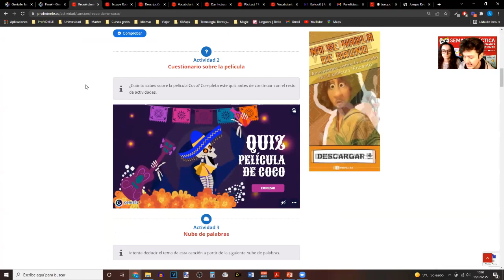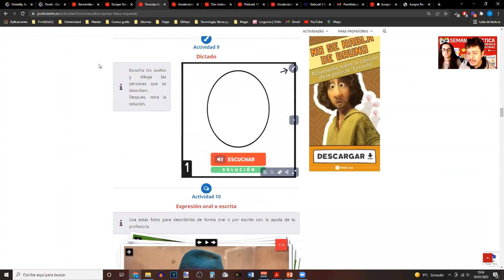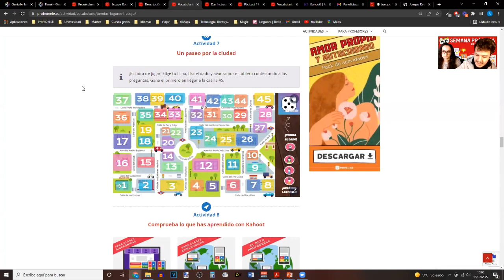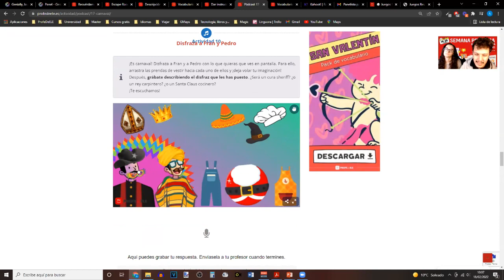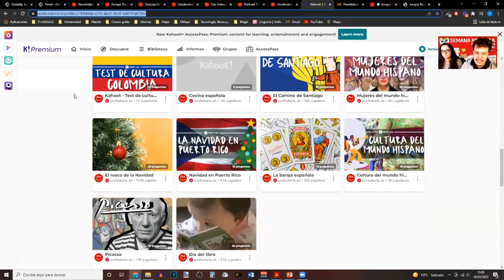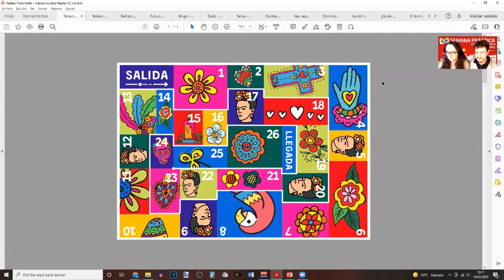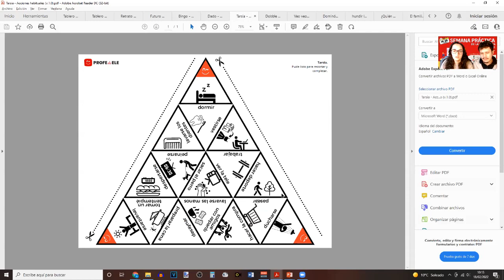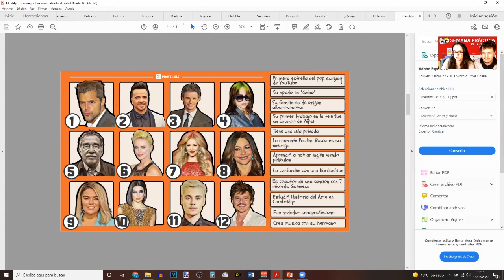🎲 Juegos divertidos para clase de ELE | ProfedeELE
Durante la Semana Práctica ), Enara y Aitor expusieron los principales tipos de juegos que utilizamos en ProfedeELE.es.
¡Descúbrelos en este vídeo!